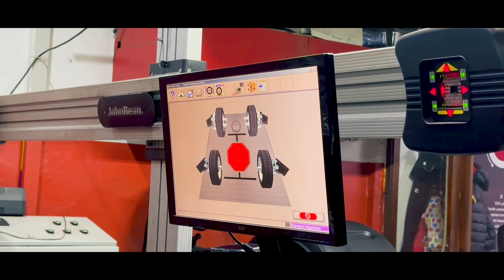Fransa'ya F150 Dönüşümü! | F150 Transformation to France!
Pam Pick Up Nedir?
Pam 1. sınıf ve dünya standartlarında Pick-Up aksesuarları üreten ve uygulamasını yapan bir şirkettir. Kolaylı Spider firmasının 1993 yılından bu yana gelen tecrübesini ve kalitesini müşterilerine sunmayı amaçlar. PAM markamız ile başta Ford Ranger ve Raptor modellerini ve diğer tüm markaları
kendi fabrikamızda yerli olarak üretilen body kit ve aksesuarlarla dönüştürüyoruz.

Kolaylı Spider Nedir?
"1993 yılından bu yana yurtiçi ve yurtdışındaki müşterilerine hizmet veren Kolaylı Spider; oto krom aksesuarları, fiber body kit - spoiler ürünleri, yan basamak, tavan barları ve Trophybars araç tavan taşıma sistemleri ürünlerini yüksek kalite anlayışıyla üretimini gerçekleştiren Türkiye‘nin lider oto aksesuar firmasıdır. Kolaylı Spider; Ford Otosan, Tofaş, Honda, Renault, Hyundai, Nissan, Tata, Anadolu Isuzu, Chery, Geely, Honda Access, Polytec Group ve Çelik Motor'a aksesuar tedarikçisi olarak hizmet vermektedir."